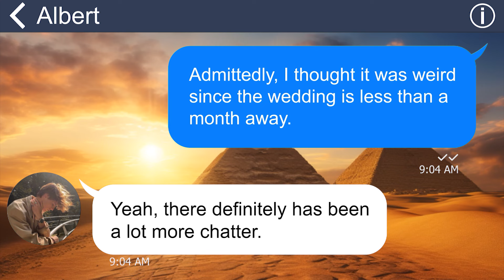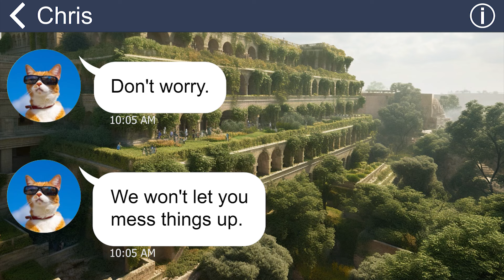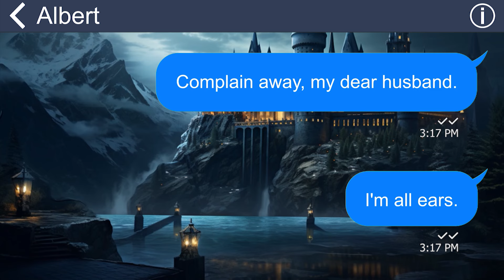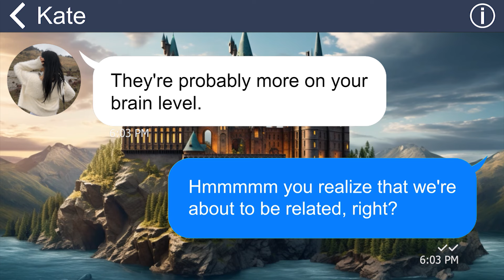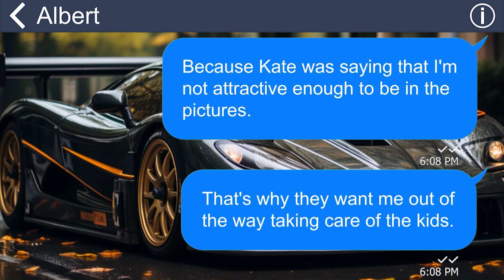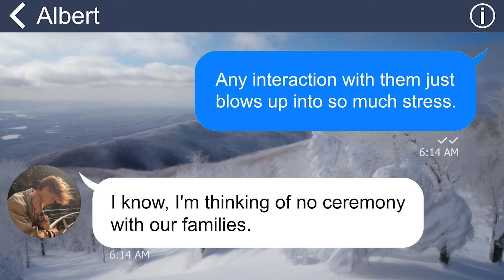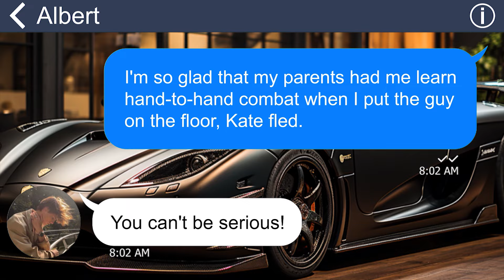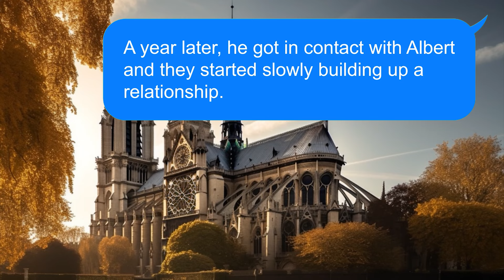[Apple] Future SIL forces me to stay outta wedding venue & babysit guests’ kids. Wedding’s canceled!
Summary: I’m shocked to realize that my crooked brother-in-law and sister-in-law take advantage of me to become a free baby-sister for their own wedding. After that, I can’t take it any longer and begin to…